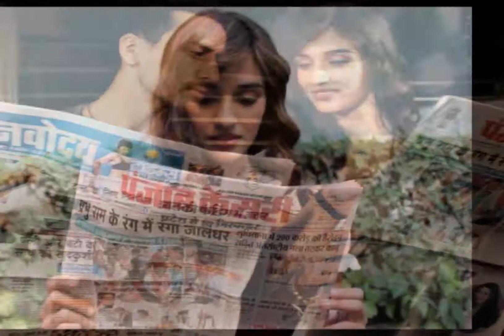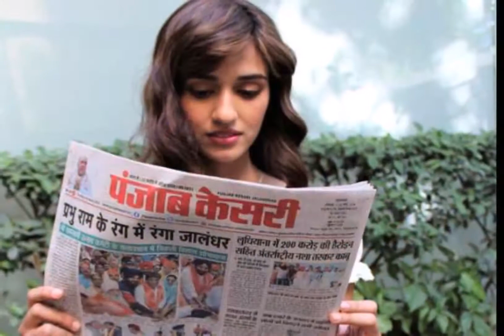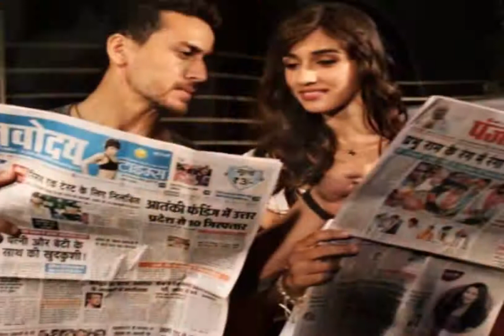एक्शन,धमाल और रोमांस से भरी 'बागी 2'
बागी 2 अपने एक्शन, टाइगर श्रॉफ की जबरदस्त फिजिक और दिशा पटानी के साथ उनकी कैमिस्ट्री की वजह से सुर्खियों में है। अपने रिलेशनशिप को लेकर अक्सर चर्चा में रहने वाली इस जोड़ी को बड़े पर्दे पर देखने के लिए फैन्स भी उत्सुक हैं।

टाइगर ने अपनी पहचान एक शानदार डांसर और बेहतरीन एक्शन परफॉर्मर के तौर पर बना ली है। उनके इस टैलेंट की झलक बेशक इस फिल्म में भी दिखेगी। अहमद खान द्वारा निर्देशित ये फिल्म 30 मार्च को रिलीज हो रही है। फिल्म में रणदीप हुड्डा, मनोज बाजपेयी और प्रतीक बब्बर भी मुख्य भूमिका में नजर आएंगे। फिल्म प्रमोशन के सिलसिले में जब टाइगर और दिशा दिल्ली पहुंचे तो पंजाब केसरी/नवोदय टाइम्स से खास बातचीत की। पेश हैं मुख्य अंश :

हैरान कर देगा टाइगर का एक्शन : दिशा पटानी
फिल्म में दिखाया गया है कि हम दोनों एक दूसरे से प्यार करते हैं फिर किसी वजह से हमारे बीच दूरियां आ जाती है। फिर कुछ ऐसा होता है कि हम करीब आते हैं। लेकिन हम साथ नहीं हो सकते। फिर हम कैसे दुनिया से लड़ते हैं और कैसे बागी बनते हैं, यही फिल्म में दिखाया गया है। फिल्म में टाइगर का हैरान कर देने वाला एक्शन है। दरअसल, मेरे किरदार को एक्शन की जरूरत नहीं थी लेकिन कुछ अलग तरह का एक्शन मैंने किया है, जो आपको फिल्म देखने पर पता चलेगा।

टाइगर के साथ रोमांस करना आसान
टाइगर के साथ उनकी अच्छी दोस्ती है जिस वजह से वे स्क्रीन पर उनके साथ रोमांस करने में काफी सहज रहीं। टाइगर के साथ रोमांस करना वाकई आसान था। दिशा ने आगे बताया कि किसी को जाने बगैर उसके साथ लव सीन करना मुश्किल होता है। जैसे सुशांत सिंह राजपूत के साथ फिल्म 'एमएस धोनी : द अनटॉल्ड स्टोरीÓ में हुआ था।

जैकी चैन और टाइगर में है समानता
दिशा से पूछा गया कि जैकी चैन और टाइगर में आपको कोई समानता नजर आती है तो इस पर दिशा का कहना था कि हां, टाइगर और जैकी चैन में बहुत समानताएं हैं। जैकी 56 की उम्र में भी टाइगर जितने जवान लगते हैं। उनमें टाइगर जैसी एनर्जी है और टाइगर की तरह उन्हें भी एक्शन से प्यार है।मजेदार रहा अहमद खान का साथ
अहमद खान मल्टिटेलेंटेड हैं। उन्हें पता है किससे कैसे और पूरे दिन में कितना काम कराना है। उनसे जब पूछते हैं कि ये कैसे करना है तो वो सिर्फ मुझे या टाइगर को ही नहीं, सबको एक्टिंग करके बताते हैं। सेट पर बहुत प्यार से काम लेते हैं।

अलग तरह का एक्शन: टाइगर श्रॉफ
फिल्म में हमने अलग तरह का एक्शन दिखाने की कोशिश की है। इसकी कहानी पहले भाग से एकदम अलग है। मैं फिल्म में एक आर्मी ऑफिसर की भूमिका निभा रहा हूं, इसी वजह से मुझे अपने बालों का बलिदान भी करना पड़ा। यह एक सस्पेंस थ्रिलर, एक्शन और लव स्टोरी वाली फिल्म है।चारों तरफ फिल्म में मेरे एक्शन की बात हो रही है लेकिन मैं आपको बताना चाहूंगा कि फिल्म एक्शन से सजी हुई है, पर इसके अलावा भी इसमें बहुत कुछ है। फिल्म में मनोज बाजपेयी पुलिस अफसर के रोल में हैं तो वहीं रणदीप हुड्डा नेगेटिव किरदार में हैं और प्रतीक बब्बर भी नेगेटिव रोल में नजर आएंगे।

खतरनाक और चुनौतीपूर्ण एक्शन
जब टाइगर से पूछा गया कि उन्हें किसी एक्शन सीन को शूट करते वक्त डर लगा ...तो उन्होंने बताया कि फिल्म का हर एक्शन खतरनाक है, एक-एक एक्शन ऐसा है जिसे देखकर आपको खुद पता चल जाएगा कि इनके पीछे कितनी मेहनत है। हेलिकॉप्टर से कूदने वाला सीन बहुत मुश्किल था। ये कहना भी गलत नहीं होगा कि फिल्म का अनुभव बहुत डरावना और चुनौती भरा था।

बिल्कुल अलग है लुक
शुरुआत में जब मेरे बाल बहुत लम्बे थे और मुझे अपनी फिल्म के चलते बाल कटवाने पड़े तो बहुत बुरा लगा क्योंकि मैं अपने बालों को लेकर बहुत इमोशनल हूं। मुझे लगता है एक अभिनेता को अपनी हर फिल्म के किरदार के लिए जरूरत के मुताबिक लुक बदलना उसके काम का हिस्सा होता है।तीसरा भाग भी बनना चाहिए
मैं बहुत खुश हूं कि मुझे सबका इतना प्यार मिल रहा है। मैं इसका शुक्रगुजार हूं कि खासकर बच्चे मेरे बहुत फैन हैं। मैं चाहूंगा कि सबका प्यार ऐसे ही बना रहे। इसके अलावा मेरे लिए सबसे बड़ा कॉम्प्लिमेंट वो था जब मेरी फिल्म देखकर निर्माता साजिद नाडियाडवाला ने कहा कि इसका तीसरा भाग भी बनना चाहिए।

रियल लाइफ दोस्ती का बहुत फायदा
दिशा के साथ काम करना बहुत आसान था, क्योंकि उनके साथ उनकी बॉन्डिंग अच्छी है, रिलेशनशिप अच्छा है इसलिए ऐसे में उनके साथ काम करना, रोमांस करना, इमोशनल सीक्वेंस शूट करना सब आसान था।